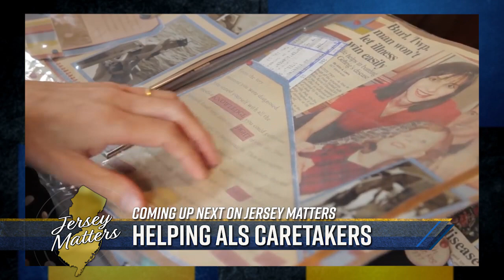Garden State Initiative Pres. Regina Egea Calls Out Gov. Murphy Over Lack Of Workforce Growth In NJ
Larry Mendte with the sit-down interview.